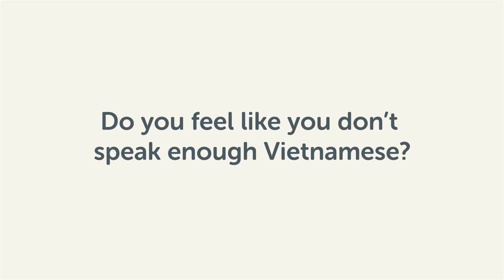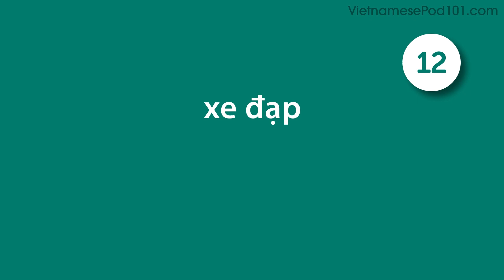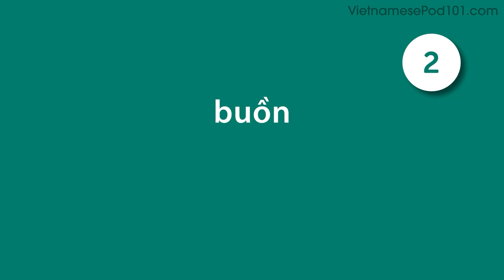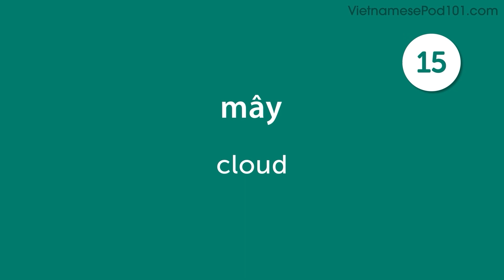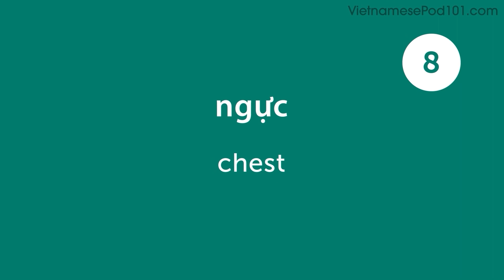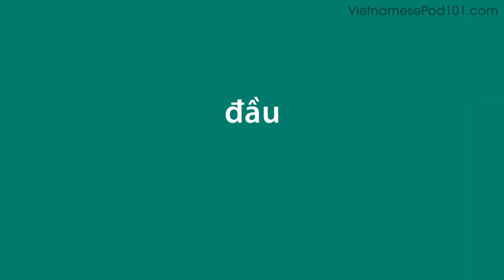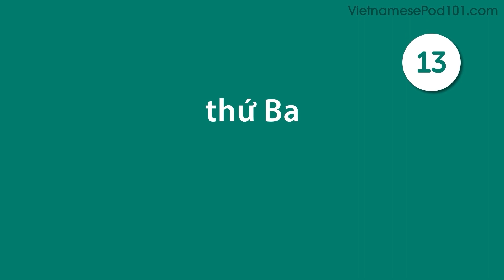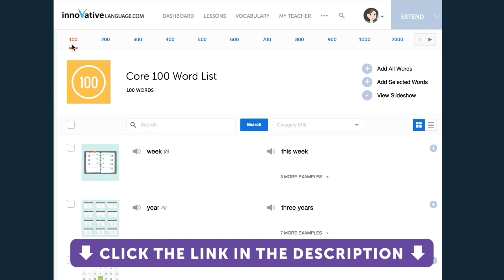220 Vietnamese Words for Everyday Life - Basic Vocabulary #11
This is the best video to start building your Vietnamese vocabulary.
↓Check how below↓

Step 3: Achieve Your Learning Goal and master Vietnamese the fast, fun and easy way!

In this series, we will teach you the core 800 Vietnamese words that you must know if you're a an absolute beginner.